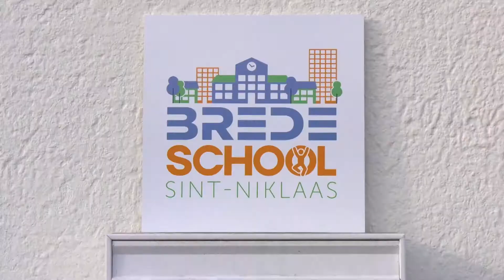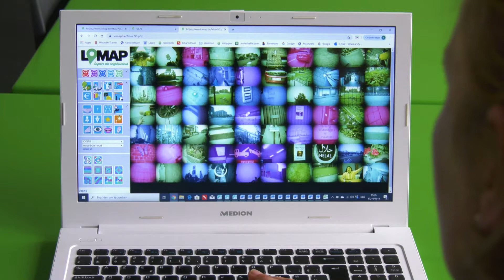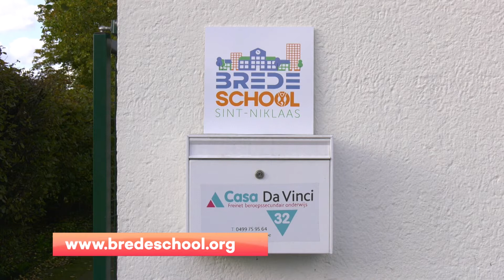Stadstelevisie Sint-Niklaas - 2019-10-22 - Brede School